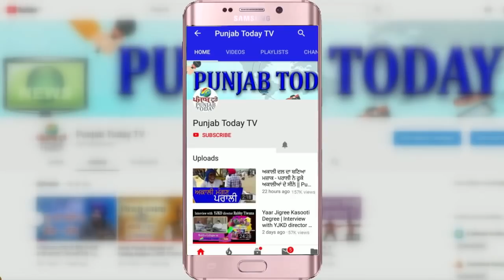नेताओं ने गोदी पत्रकारों को दुगना कर लौटाया शगुन | Godi Media Roast | Punjab Today TV